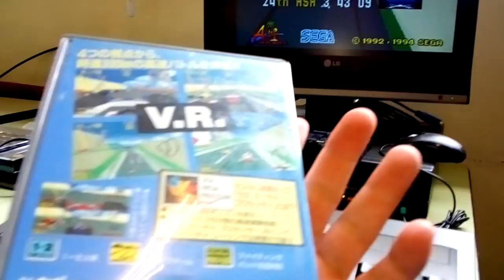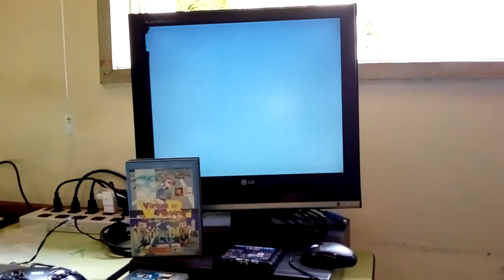Cartucho de CHIP ESPECIAL Virtual Racing Roda no TERADRIVE COMPUTADOR do Mega Drive ?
cartucho de chip especial virtual racing do mega drive !

YouTube Canal: UColecionador !
PSN e LIVE: UColecionador
Miiverse: Megadriveacara
Skype: UColecionador2